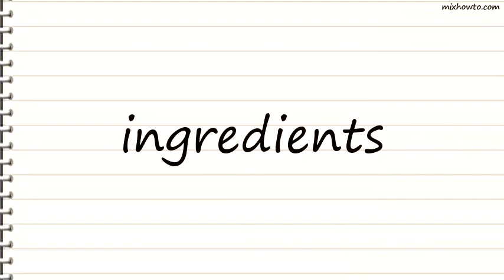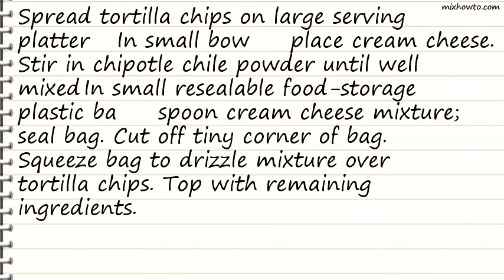Recipe Witches Hats Snack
INGREDIENTS:
●5 cups blue tortilla chips (about 4 1/2 oz)
●4 oz (half an 8-oz package) cream cheese, softened
●1/8 teaspoon chipotle chile powder
●2 tablespoons chopped roasted red bell peppers (from a jar)
●2 tablespoons sliced ripe olives, halved
●2 tablespoons chopped fresh cilantro